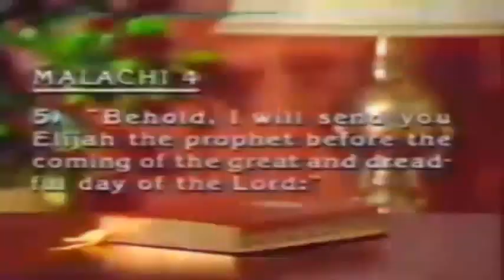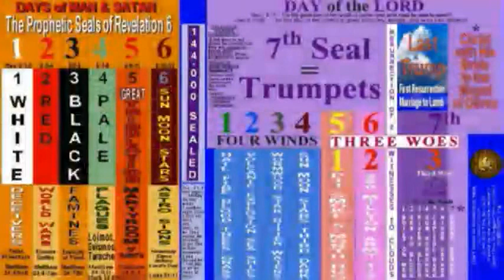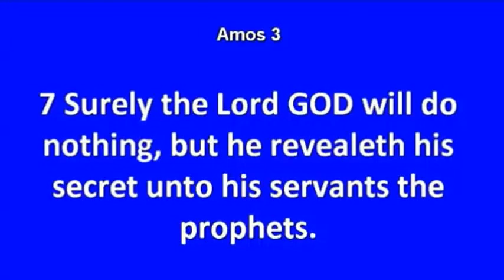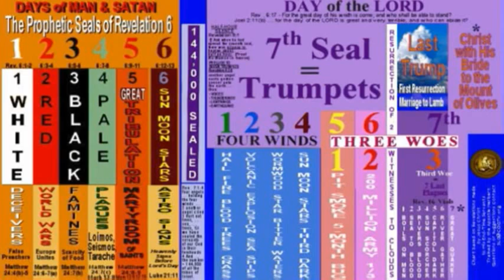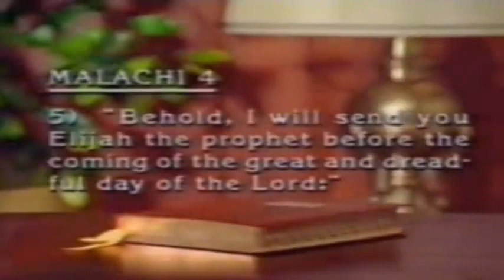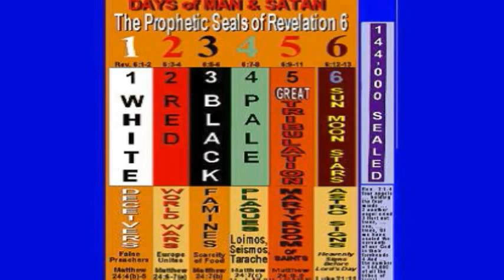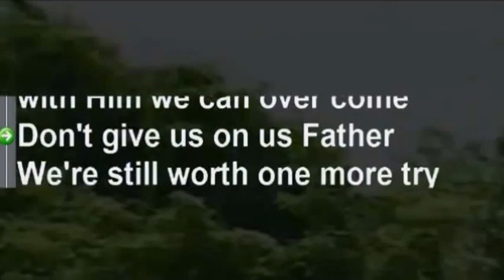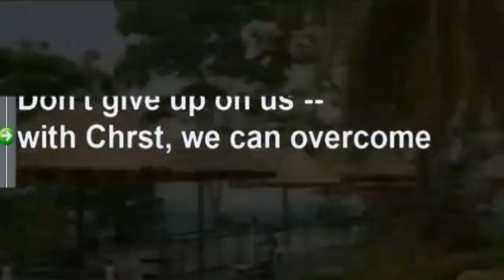Watch Now - 20140510 Sabbath Service - HWA End-time Elijah Part 3 - 10-May 2014 May 10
Today's service included a short clip by Herbert W. Armstrong on the End-time Elijah and an animated cartoon-like movie part 3 on the original Elijah airing live on the Sabbath of 10-May-2014.

The Second Passover memorial ceremony for those who may have missed the first, and this second Passover will be Tuesday evening 13-May-2014 -- with services provided at 8:00 pm in each time zone in the continental United States (and at 7:30 pm in the UK) that evening after sunset (the fourteenth of the second month on the Hebrew calendar) -- online at COGTV.org (on the SabbathService.TV channel).